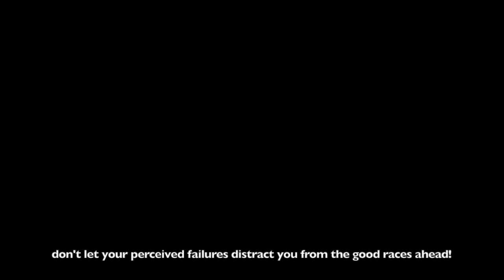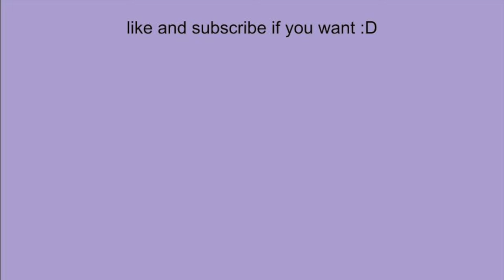dealing with failure in track // 5k race vlog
timestamps:
0:00 friday night
0:36 breakfast, bus ride
1:16 shakeout, start of events
3:00 lunch
3:10 more track events
5:45 getting ready to race, warmup
6:48 race pics
7:14 race reflection but i'm being really overdramatic and crying a lot
8:36 the point of this whole video
8:42 vaporflies vs dragonflies for the 5k
9:15 end of track events
10:00 bus ride, qdoba
10:28 snacks, homework
10:37 outro